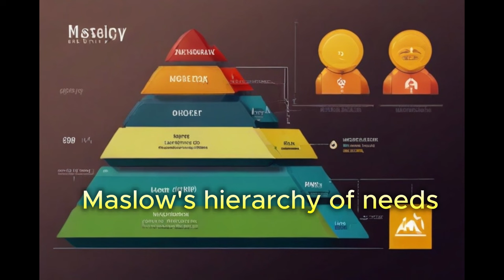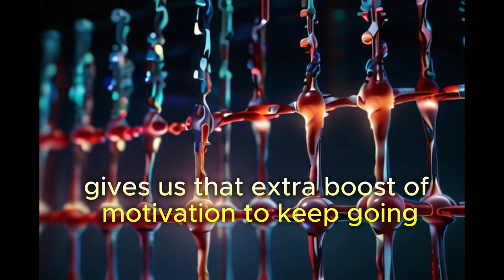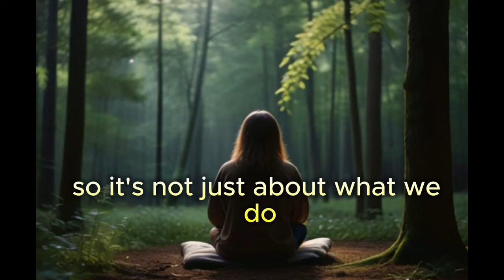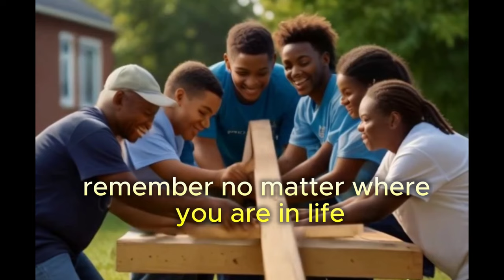FROM LAZINESS TO ACHIEVEMENT:Rewiring Your Brain For Success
Welcome to our journey into the fascinating world of motivation! Join us as we explore the intricate workings of the human mind and delve into the psychology behind what drives us to action. From the timeless theories of Maslow's Hierarchy of Needs to the latest insights into mindset and dopamine, this video is your ultimate guide to understanding what fuels our passions and propels us toward our goals. Discover how motivation isn't just about rewards, but also about our beliefs, mindset, and the support of those around us. Get ready to unlock your full potential and embark on a journey of self-discovery and empowerment. Let's dive deep into the psychology of motivation together and unleash the power within!